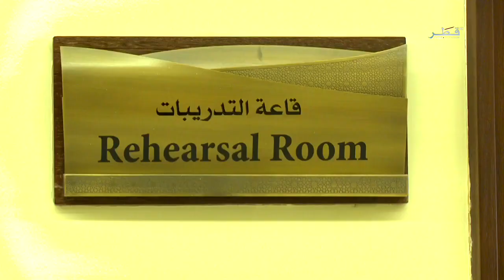فكر معنا - الحلقة 18 - الاحد 5/7/2015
برنامج مسابقات يقوم من خلاله سعود المضاحكة بالتجول في المجمعات بعد الافطار ويطرح الأسئلة الخفيفة والطريفة على الناس والفائز سيحصل على جائزة فورية . يتسم البرنامج بالعفوية وخفة الدم.